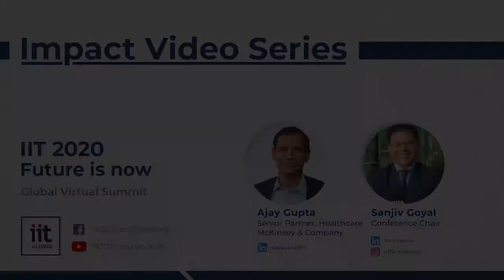Ajay Gupta on IIT2020: Impact Video Series with Sanjiv Goyal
Ajay Gupta is Senior Partner Emeritus with McKinsey. He brings 28+ years of experience and judgment across all sub-sectors of healthcare. He covers commercial and growth topics, corporate strategy, M&A, large-scale performance improvement, organization design, and aspiration setting.